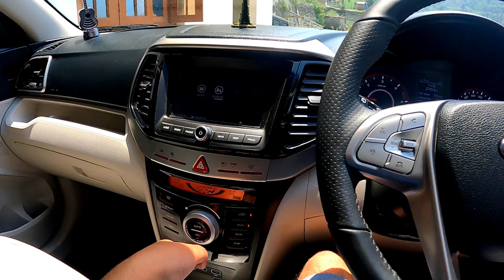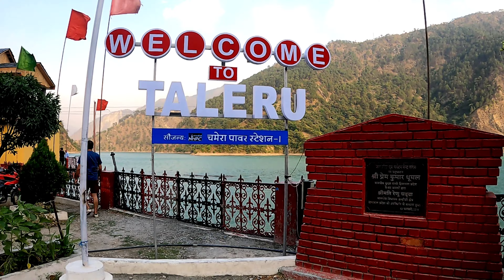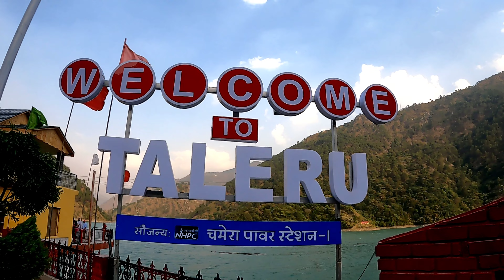Swimming pool mai Masti | VLOG NO 7